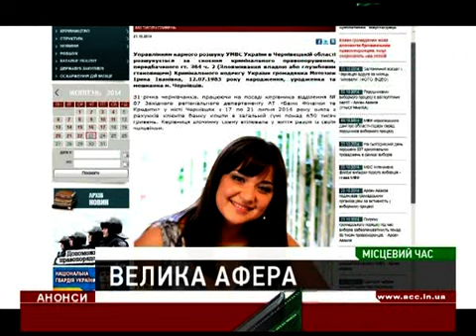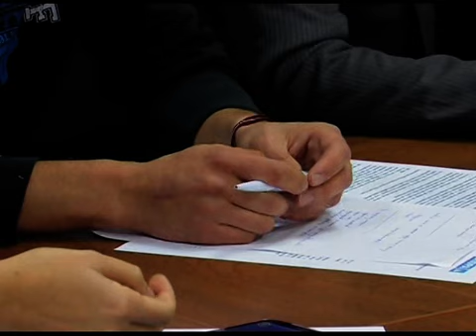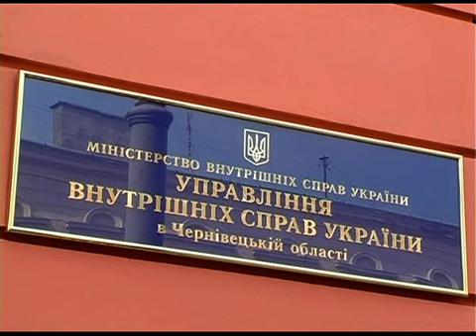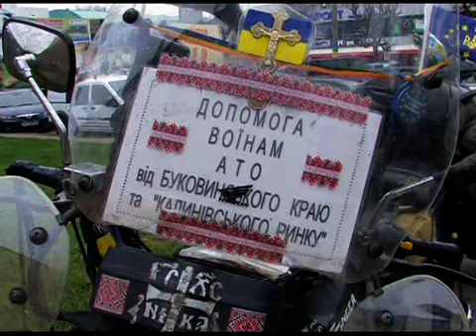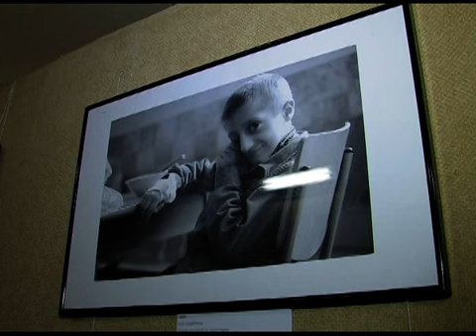Місцевий час 23.10.2014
Надпис «Слава Героям України» із 200 ялинок, тепер виднітиметься на Садгірській височині (акція школярів).
Священик – байкер з Герцаївщини готується до поїдки в АТО (священик-байкер).
Чернівчанку, котра ошукала банк на суму понад 650 тисяч гривень, розшукують правоохоронці (велика афера).